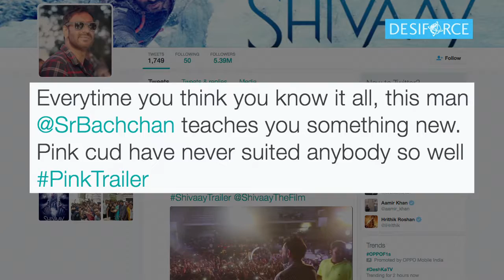Ajay Devgn's This Comment On Big B's 'PINK' Is A Must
The recently released trailer of megastar Amitabh Bachchan starrer 'PINK' is winning everyone's hearts. While the fans and film fraternity has praised its first glimpse, actor Ajay Devgn has something really special to say.